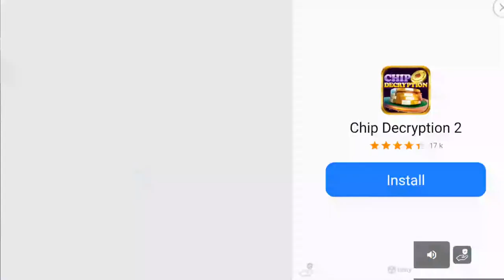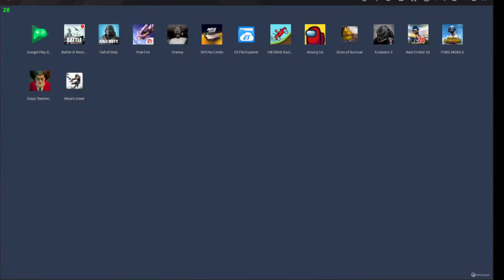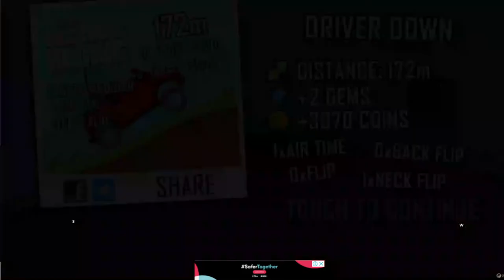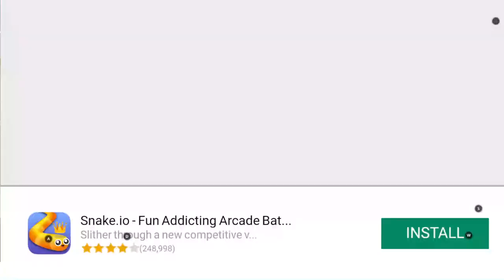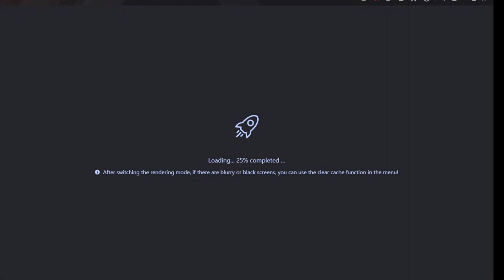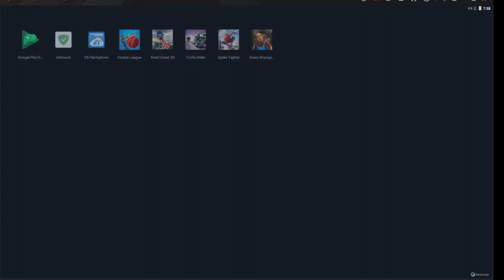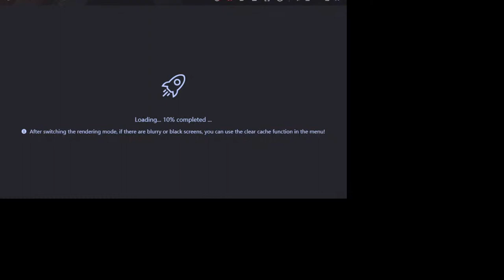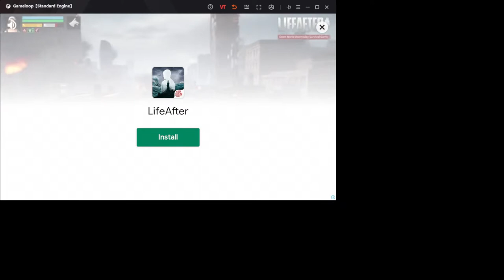Battle of WARShips full Throttle Mode